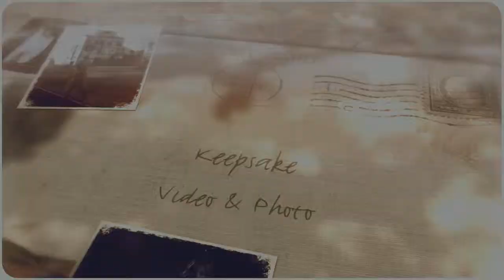Caitlin's Senior Pictures Richmond, Michigan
Caitlin is a Senior at Richmond High School in Richmond, Michigan.  Her photos were created by Keepsake Video & Photo in Jeddo, Michigan.  Her pictures include some studio portraits and some on location shot in Croswell and on the beach in Lexington.